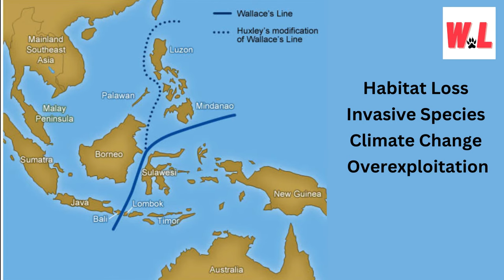Why Most Animals Never Cross The Wallace Line?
Ladies and gentlemen, gather 'round, because today we're embarking on a journey into the mysterious world of the Wallace Line. This invisible boundary in Southeast Asia holds a treasure trove of secrets, and we're about to answer the question: Why Most Animals Never Cross The Wallace Line? Get ready for a whirlwind tour that will leave you awestruck!
Here are some product recommendations for you